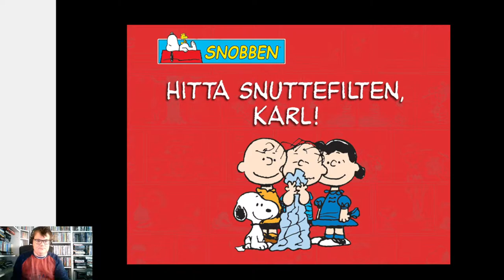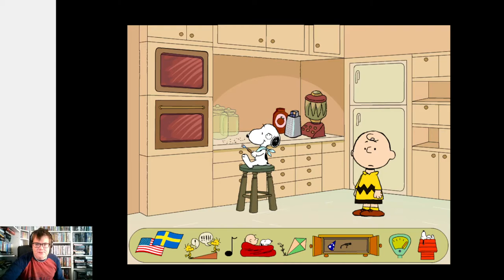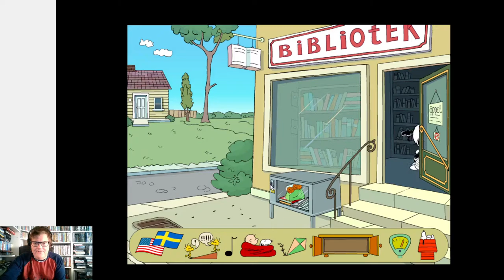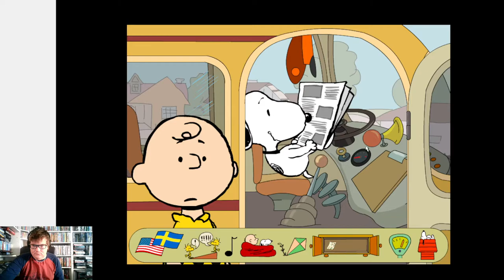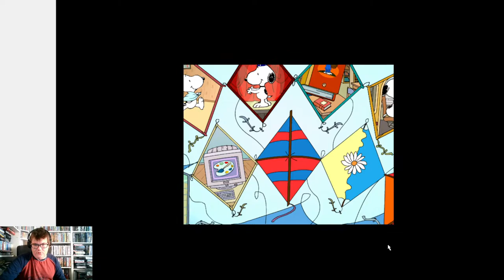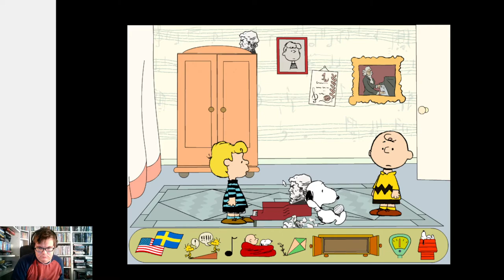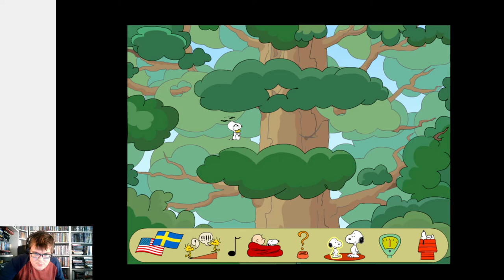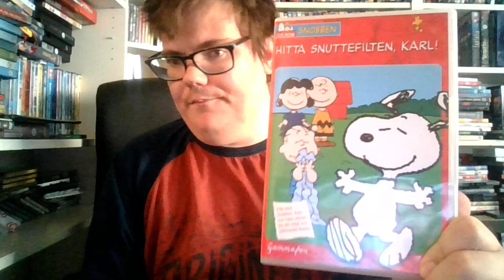Tony spelar - Snobben: Hitta snuttefilten, Karl!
Karl har tappat bort Linus snuttefilt, och det blir vårat uppdrag att hitta den. Följ med när jag spelar ett spel som jag verkligen önskade jag hade som barn. :D